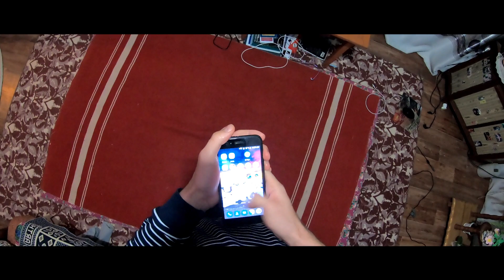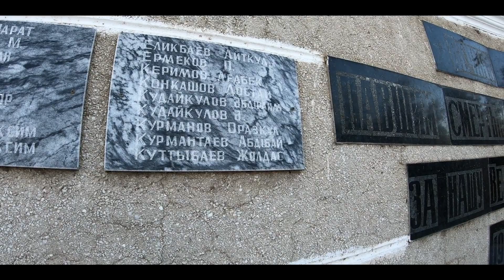HOW TO EXORCISE SPIRITS BY THE CAMEL-THORN RITUAL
In Kazakhstan we have an old tradition to clean carma and sometimes "cast out" spirits with the camel-thorn plant. I want to do maximum that I can, to do the best and interesting vlog, that you will really like, but everything depends from your and your comments.

 -HOW TO CAST OUT THE SPIRITS WITH THE CAMEL-THORN RITUAL-

// This is the hardest period of my life, and more than ever, I need your support.

                 Vlog was fully recorded on GoPro 7 black

*Sorry for my russain accent, and poor dictionary, it is the same if you will try to speak on russian. But I promise that after several episodes, everythink will be much better, I will try)

Optimization (Don't read): HOW TO CAST OUT THE SPIRITS, CAMEL-THORN RITUAL, CAMEL-THORN, SPIRITS, THE SPIRITS, russian traditions, russian tradition 2018, kazakhstan traditions, kazakh traditions 2018, life in kazakhstan 2018, ghost ritual, ghost ritual 2019, life in kazakhstan today, life in kazakhstan nairaland, village life in kazakhstan, rural life in kazakhstan, daily life in kazakhstan, russian accent, russians vlog 2018, kazakhstan shymkent city, CAST OUT, strange russian tradition, kazakhstan, kz